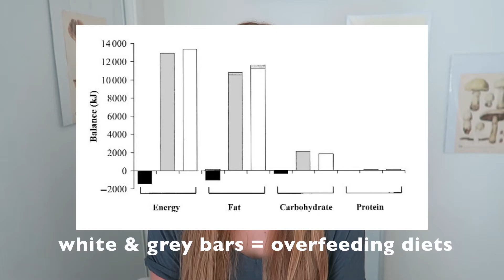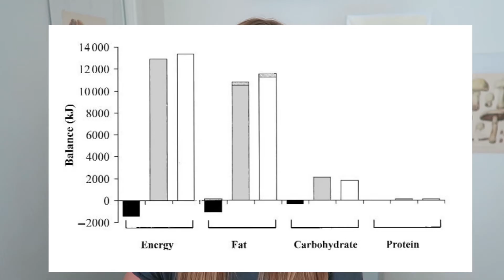Overeating sugar doesn’t make you gain weight? | How hclf vegans stay skinny on 3000+ calories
PhD researcher breaks down a scientific study (linked below) to find out how much weight you gain from overeating sugar, to see if it supports the anecdotal evidence from high carb low fat vegans who claim they're able to eat so much without gaining weight. I talk about how much of that sugar and carbohydrate you can turn into fat via de novo lipogenesis, the specific macronutrient ratios and amounts the participants were eating, whether eating more fat or carbs increases de novo lipogenesis more, whether being obese or a healthy weight affects how many carbs you turn into fat, how much the process varies between individuals, why we do it in the first place, and more! (This study involves overeating by ~1000 calories, or 50% above maintenance intake, on a standard American diet.)